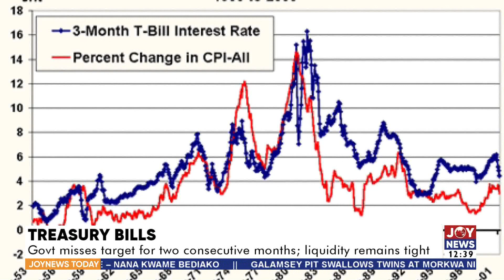Exchange Rate Fluctuations: Insurers urged to value their assets against any negative impact